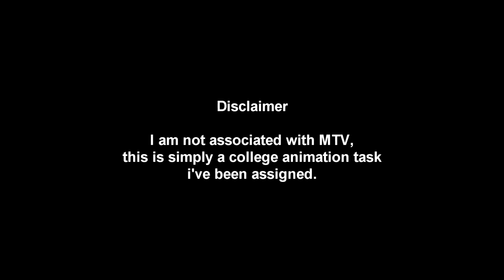MTV 80s Inspired Bumper Animation (College Task)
Programs used:
Fire Alpaca